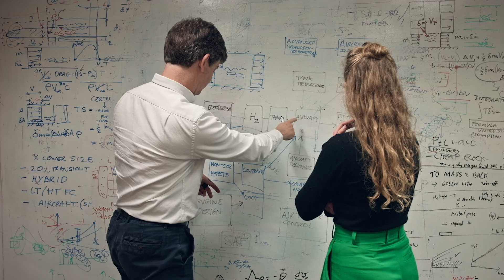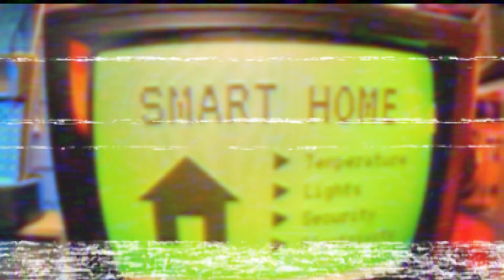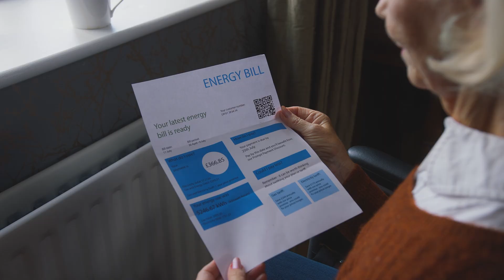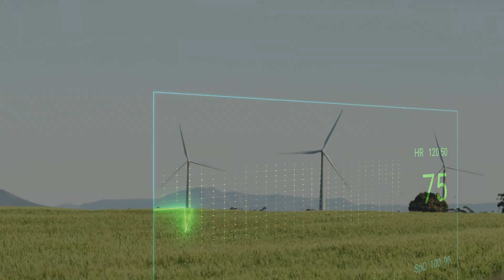Could The UK Be Powered By 100% Renewable Energy?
Could you go a day without turning on a switch? Energy enables many of our daily activities, and overall, the energy systems we've built have completely changed the trajectory of modern life.

Energy has unlocked a huge amount of progress, but its benefits come with a byproduct. Using fossil fuels, as we currently do, generates carbon emissions that disrupt our weather systems and have a devastating impact on planetary health. To continue on our current path of prosperity we must urgently decarbonise the systems that power our world.

As Juliet Davenport explains, change of this scale may not be smooth, but the opportunity it represents is enormous.

Juliet is a renewable energy expert. In the late 1990s she set up Good Energy – a company that supplies renewable energy to businesses and homes. Since then, she has witnessed huge growth in electrical demand, around 84% of which is currently coming from renewables.

Technologies are key in the shift towards electrification. The green energy blend includes a wide range of solutions, from the more traditional options like hydro, wind and solar, to biomass technologies that produce fuel from food or agricultural waste.

While supply and demand don't always match up, storage technologies like batteries and hydrogen can help to bridge that gap, and promising developments in fusion suggest it could also play a part in the energy mix.

In Juliet's vision of the future, the UK is almost 100% powered by renewables. What would it take to get there?

A shift in the way consumers demand their energy could prove to be a game-changer. The private sector can also play a significant role in accelerating the transition, and many companies are leading the charge to redesign our existing energy systems.

When it comes to maximising the potential of renewables, innovation is already sparking change.